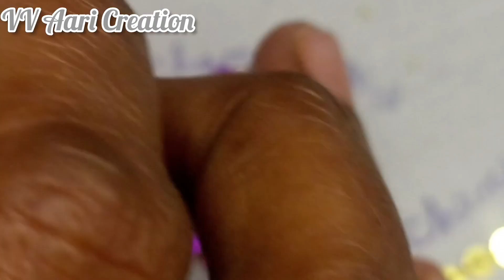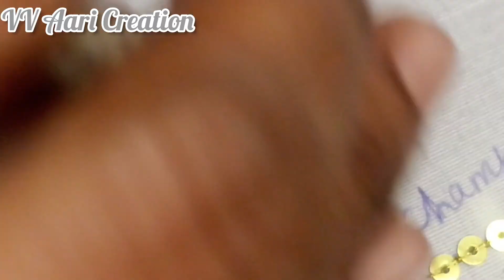Aari embroidery chamki stitch /sequence work for aari beginners#sequence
chamki/sequencebasic stitchforbeginners@VVAaricreation.1989

Hai friends
Aari cut bead leaf filling 3 types in one video for beginners Any doubts and any suggestion comment me

classes details please contact
what's app contact
Aari related doubts beginners doubt clarification

Aari online classes available
silk thread jewelery making online class available
hoop embroidery workshop available
Aari basic class course
advance levelcourse available
any queries meg me

thank u for watching friends